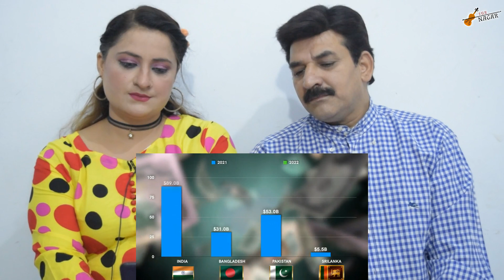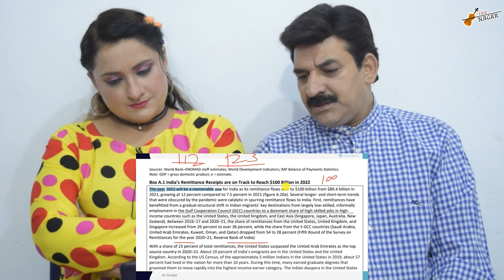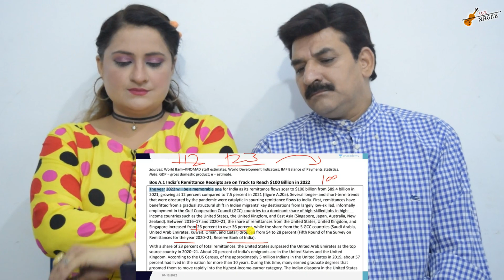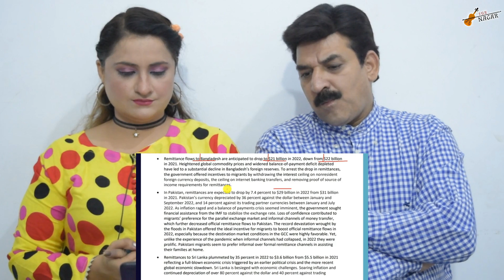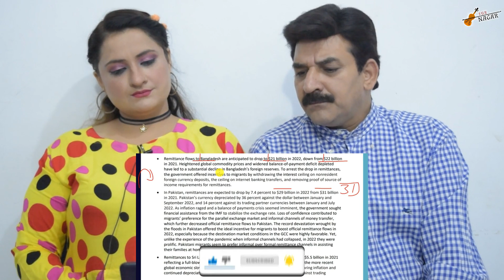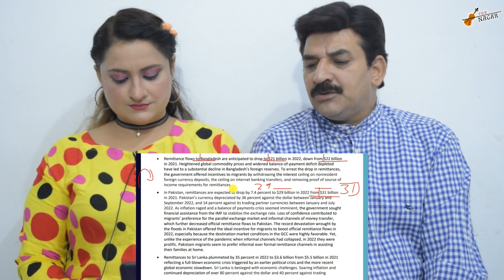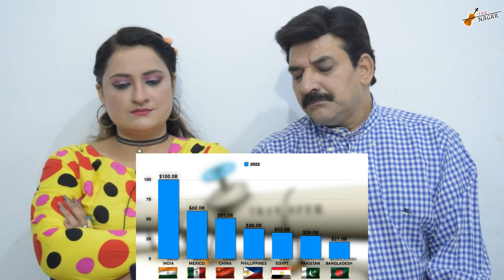pakistanireacts Pakistani Reacts to FIRST TIME A COUNTRY HAS DONE THIS 100 Billion dollars to India